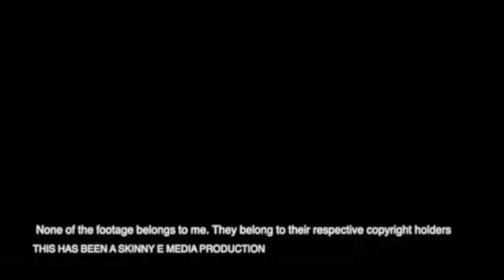My Favourite Films by Genre (Action, Horror, Animation, etc.)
WARNING: Graphic violence, strong language

00:04- Action (Small Soldiers)
00:25- War (Waltz With Bashir)
01:03- Animation (Toy Story)
01:25- Comedy (live-action) (Hot Fuzz)
01:52- Horror (Coraline)
02:13- Two genres ('Drama' and 'Romance') (Edward Scissorhands)
02:36- Anime (Perfect Blue)
03:00- Documentary (This Film is Not Yet Rated)
03:21- Sports (Space Jam)
03:38- Westerns (Blazing Saddles)
03:52- Two genres ('Adventure' & 'Fantasy') (James and the Giant Peach)
04:17- Film Noir (Who Framed Roger Rabbit?)
04:45- Science Fiction (Men in Black)
05:10- Thriller (Falling Down)
05:45- Crime (Lock, Stock & Two Smoking Barrels)
06:14- Spy Film (Johnny English)
06:34- Youth Film (Kevin & Perry Go Large)